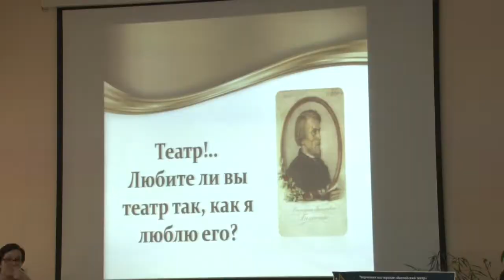Самый классный классный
20 классных руководителей из разных школ округа поборются за звание «Самый классный классный». В Одинцово прошел первый этап педагогического марафона.